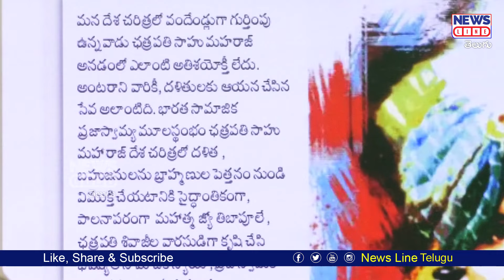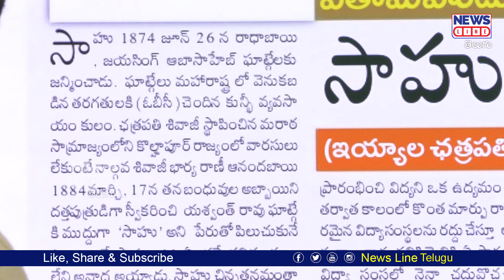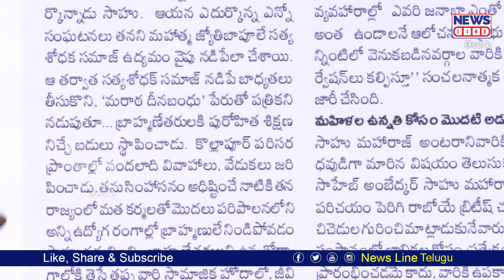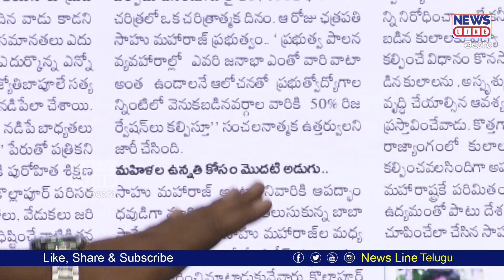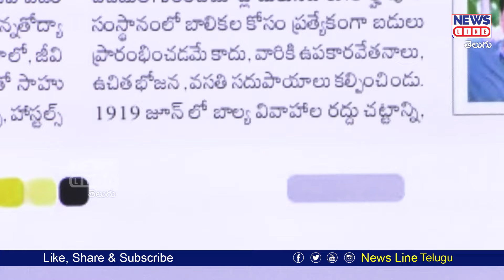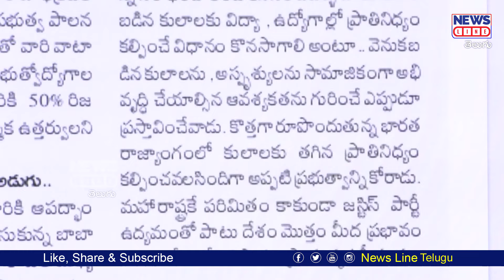సాహు మహరాజ్ చర్రిత వింటే షాక్ అవల్సిందే.. | Biography Of Chhatrapati Shahu ji Maharaj | News Line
సాహు మహరాజ్ చర్రిత వింటే షాక్ అవల్సిందే.. | Biography Of Chhatrapati Shahu ji Maharaj | News Line Telugu